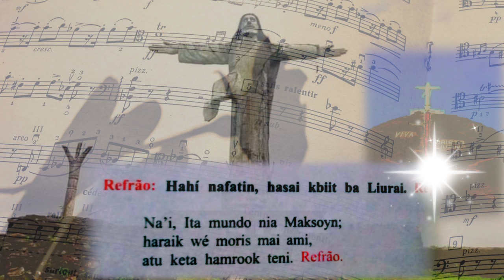Aclamação 3⁰ Domingo Quaresma Ano A